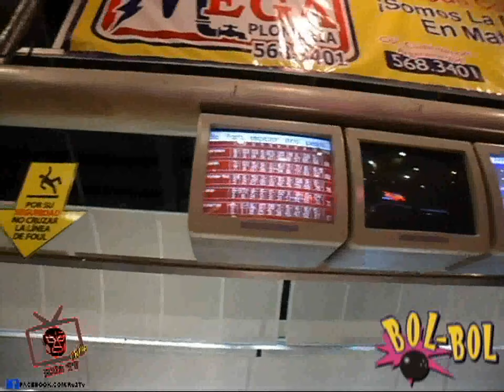RU2 TV LA CONVIVENCIA EN BOL BOL CELEBRANDO EL USUARIO 1000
Amigos de RU2 TV, esto fue la convivencia llevada a cabo en BOL BOL. Benjamin fue el ganador y se divirtio a lado de su Hermano menor y todo el staff de RU2 TV y lo mas importante pudo darse el lujo de estar con LA BARONESSA. Luchadora de 126 F